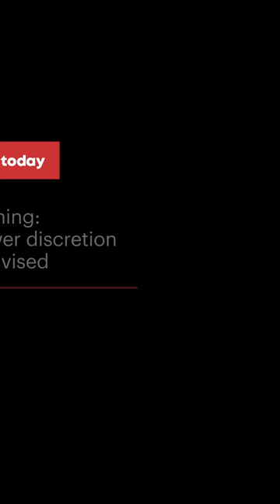Teen rams motorcycle into wall, crushing boy standing behind it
An eight-year-old boy was performing pre-prayer washing rites at a public mosque in West Sumatra, Indonesia when a motorcycle, reportedly ridden by a 13-year-old student, collided into a wall near where he was standing.

In closed circuit television (CCTV) footage circulating online, the wall is seen collapsing on the boy's head. He was later pronounced dead from serious head injuries and excessive blood loss.